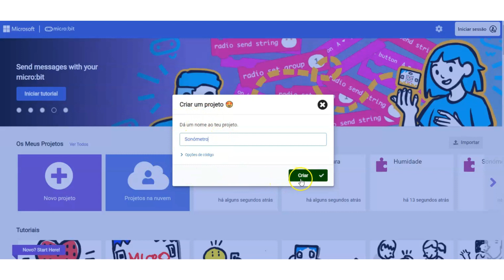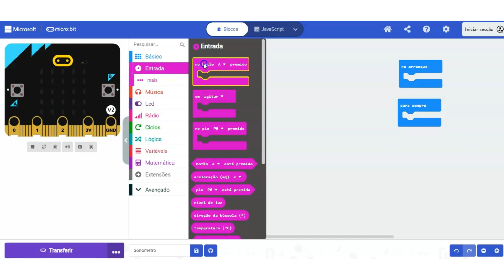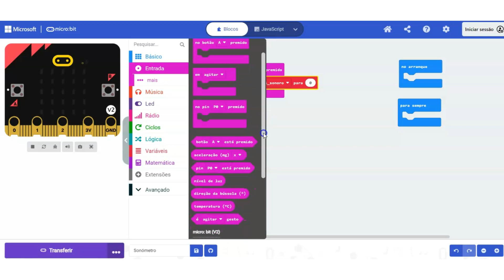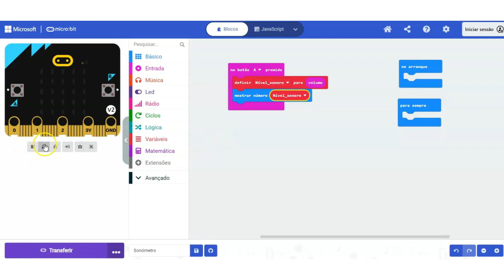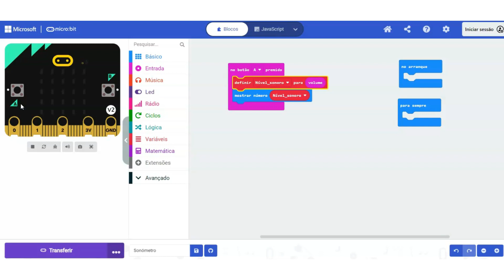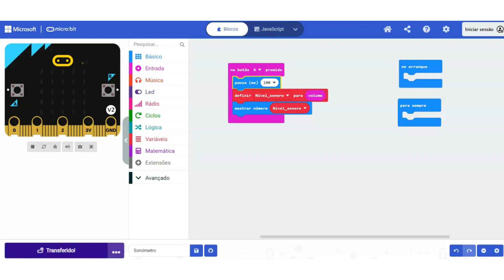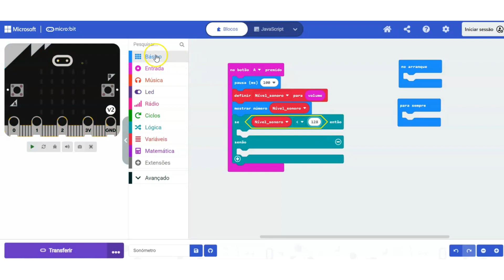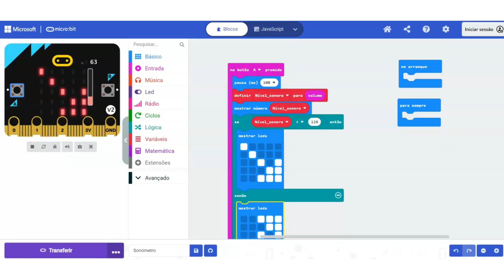Microbit - Programar um sensor para medir o som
Workshop 3 - "Investigar com o micro:bit" (LED)